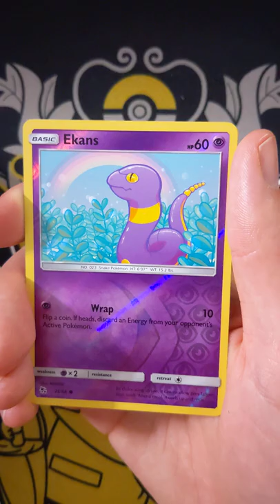Opening a Hidden Fates Booster Pack